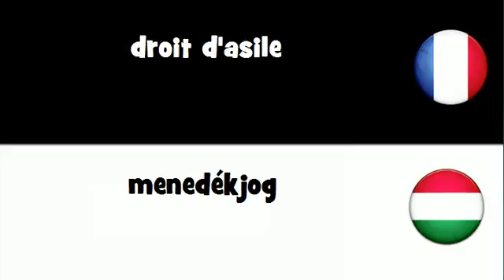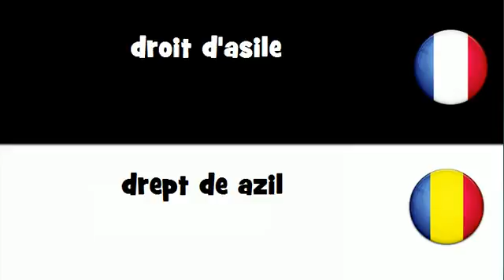Dites le en 20 langues # droit d'asile